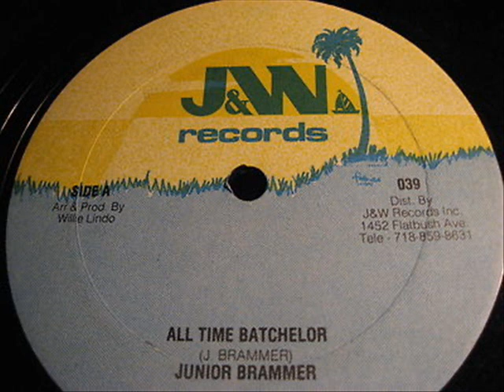Junior Brammer ‎– All Time Batchelor + Version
Junior Brammer Aka Trinity

Producer - Willie Lindo

1986